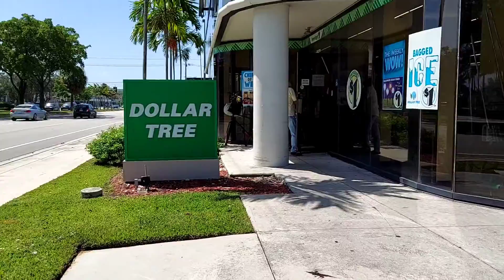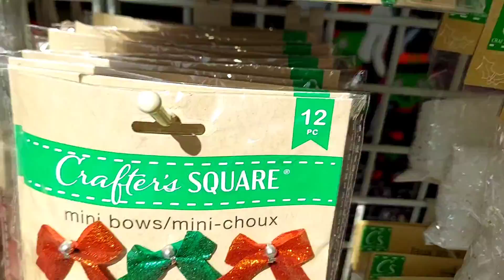Christmas 🎄items arriving at Dollar Tree! 🙆🏻‍♀️